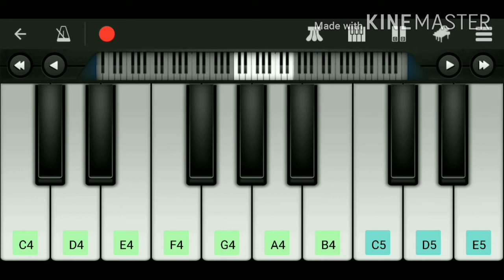Twinkle Twinkle little star in digital keyboard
Click the link for keyboard notes